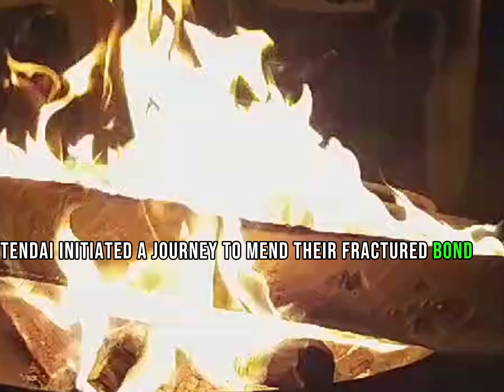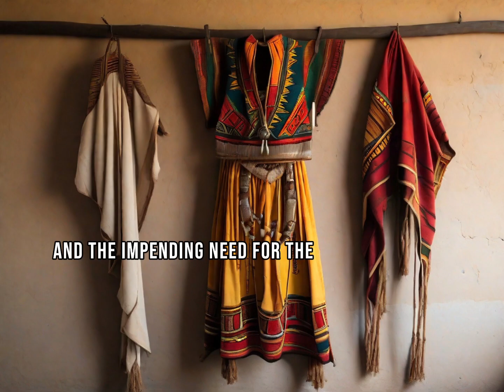The Lion's Whisker: A Tale on Forgiveness and Healing | African Folktales for Kids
Best African Tales for Kids - The Lion's Whisker

Enter the enchanting world of an age-old Ethiopian village with the heartwarming tale of "The Lion's Whisker." Join Mufaro, Tariro, and their children, Tendai and Tapiwa, in a touching story of love, forgiveness, and the healing power of reconciliation.

This narrated tale delves into the journey of a family facing adversity when Tariro falls seriously ill. In a quest for her cure, Mufaro embarks on a transformative journey guided by an ancient hermit, who imparts a wisdom that changes the course of their lives.

Experience the emotional tale of Tendai, who, with patience and understanding, endeavors to mend the strained relationship between her and her ailing mother, Tariro. Witness the touching moments as small acts of kindness and love slowly bridge the emotional gap between them.

The story reaches its pinnacle when Tendai presents a dress made from a lion's whisker, symbolizing the ultimate act of forgiveness and love. The miraculous healing that follows, both in body and in heart, reveals the profound impact of reconciliation and familial bonds.

Perfect for family storytime or educational settings, "The Lion's Whisker" teaches the timeless values of patience, forgiveness, and the immense power of love in healing relationships.

Join us on this heartwarming journey and let the Ethiopian folktale of "The Lion's Whisker" inspire and uplift your family with its profound message of forgiveness and the enduring strength found in reconciliation.